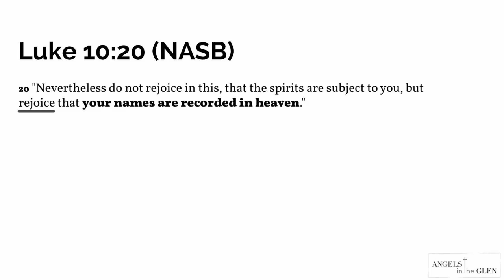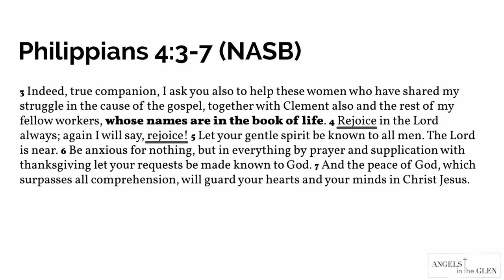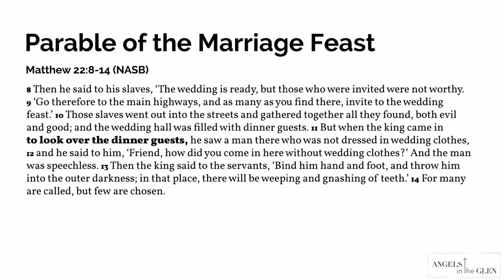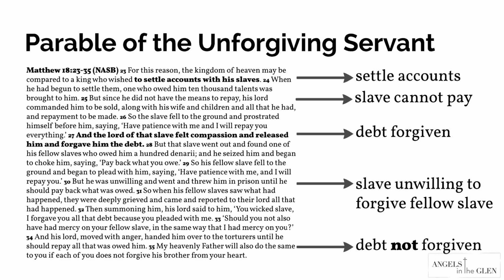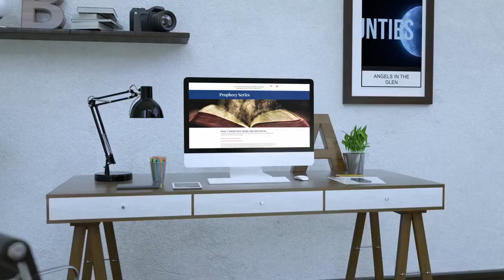How to Prevent Your Name from Getting Blotted Out of the Book of Life - Angels in the Glen (SDA)